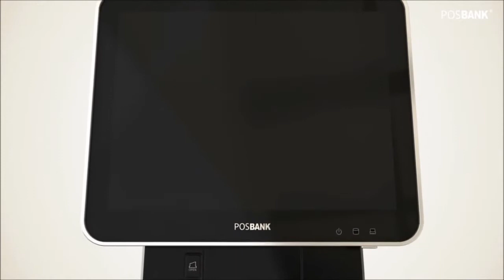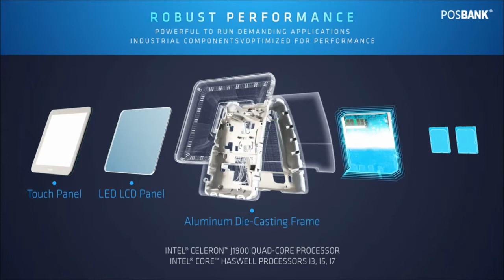Posbank IMPREX® PRIME POS System ระบบงานขายหน้าร้าน, ระบบร้านอาหาร, ระบบโรงแรม, ระบบโรงพยาบาล